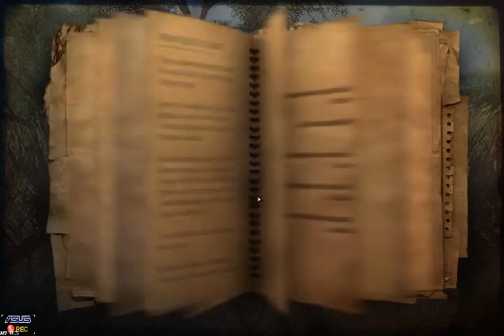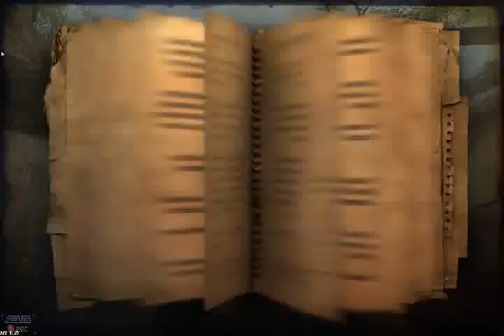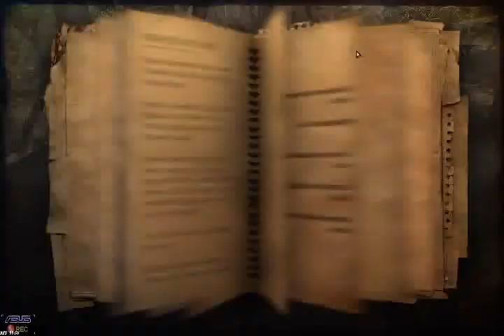Farcry 2 - Part 06 - (2011) [LSDN]